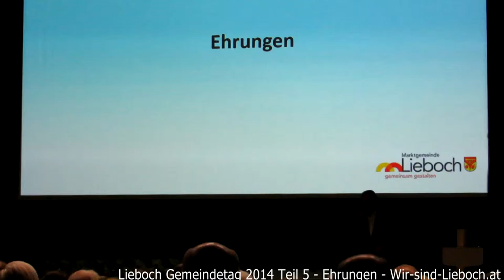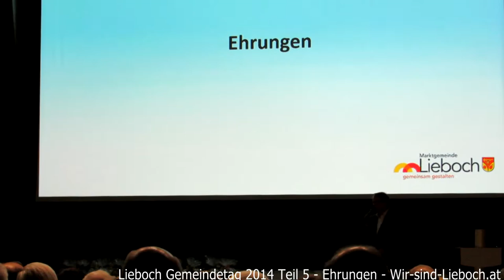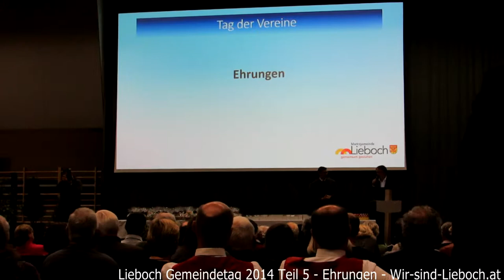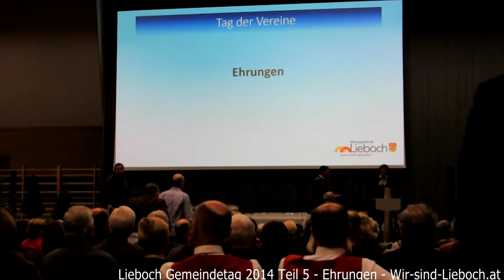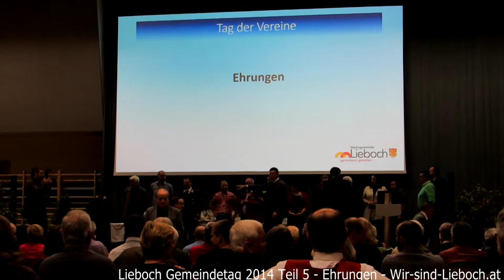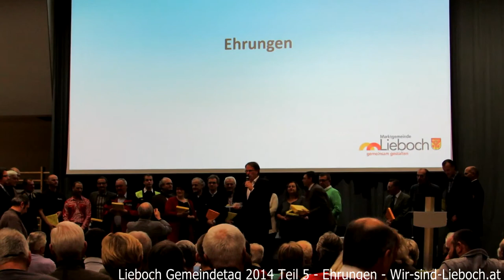Lieboch Gemeindetag 2014 Teil 6 Ehrungen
Ehrungen der Liebocher Vereine bzw. deren Obmänner/-frauen